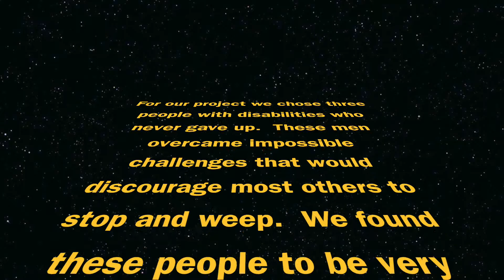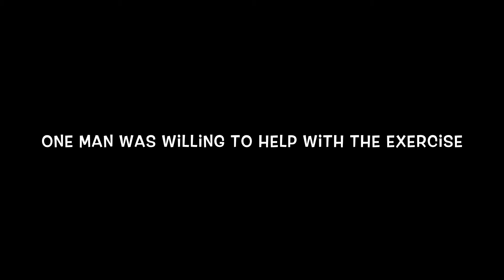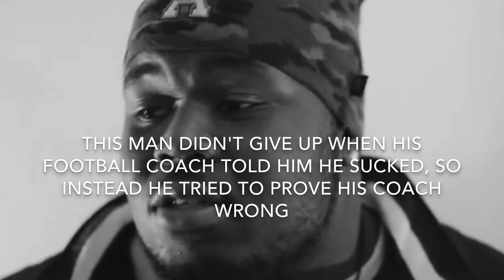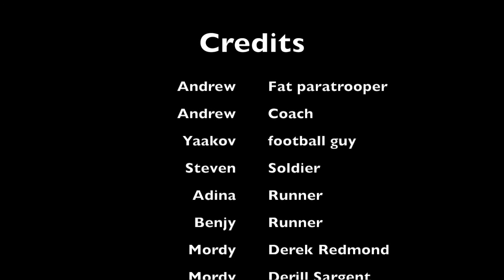Inspiration to never give up